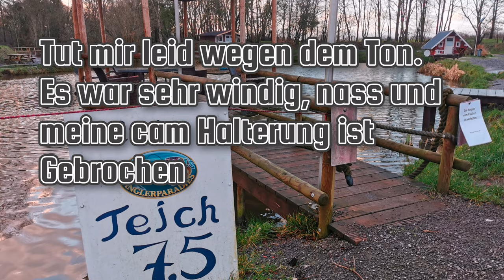Exoten Inferno // von Lachsforelle bis zum Tiger // Mit spoon und Gummi//forellenangeln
Heute war ich mit Pascal bei Toniforelli an Teich 7,5 wollen unser Glück bei den Exoten versuchen. Es war sehr windig und nass. endschuldigt bitte die ton aufnahmen. Trotzdem hatten wir sehr viel Spaß und konnten einige Exoten verhaften.